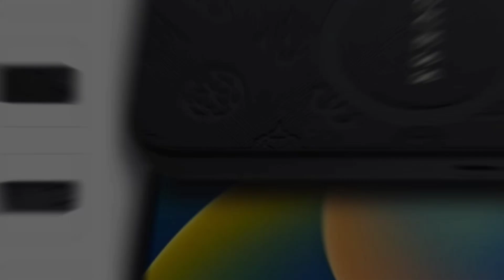YEPYENİ İPHONE 16 PRO TELEFON KILIFLARI